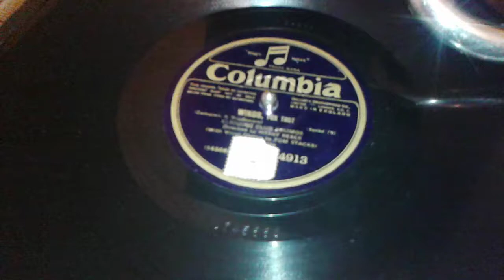Clicquot Club Eskimos - Wings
Wings, fox trot, Clicquot Club Eskimos, directed by Harry Reser, with vocal chorus by Tom Stacks, recorded in New York 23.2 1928
Columbia 4913